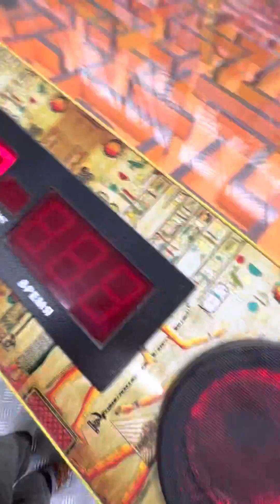Я в тц,мой личный обзор🤪✌️обзор